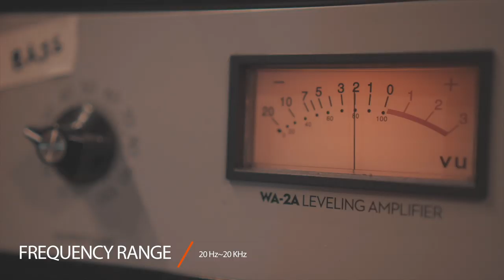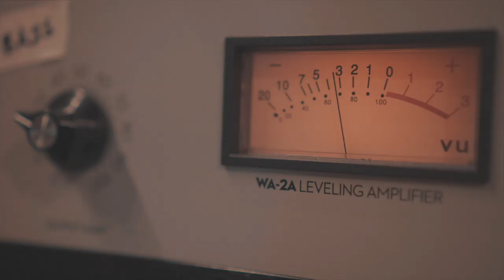Warm Audio // Introducing the WA-47jr Black FET Condenser Microphone - Caleb Lovely "Smile"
Introducing the WA-47jr BLACK FET CONDENSER MICROPHONE - MSRP $299. Only available at Guitar Center, Musicians Friend, Music 123, Woodwind Brasswind and Music & Arts! Available at your local dealer or shop on-line! In stock and ready to ship!

Artist
Caleb Lovely

Recorded & Mixed By Joe Carrell
Recorded at Treasure Isle Recorders
Filmed by Midtown Motion Productions